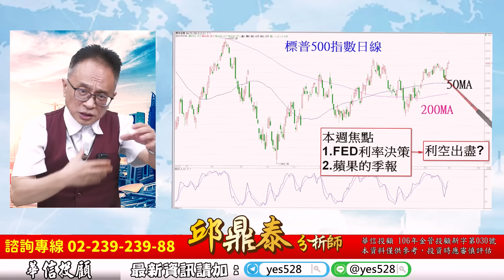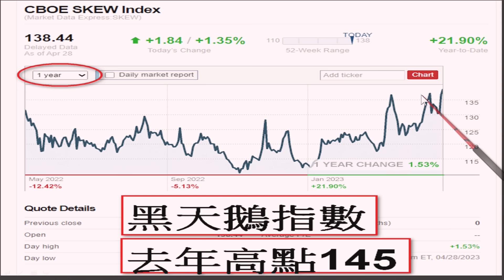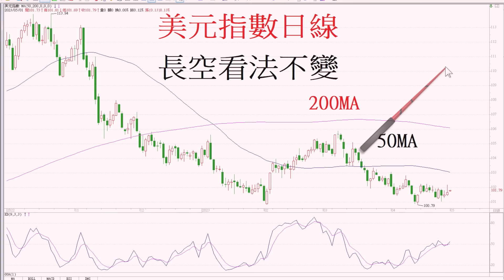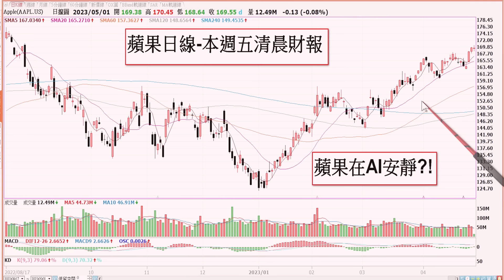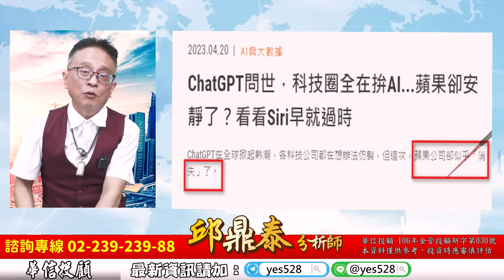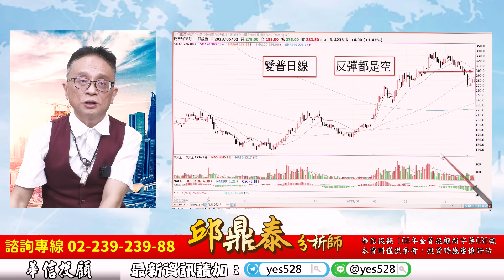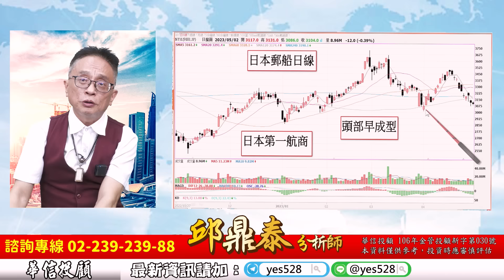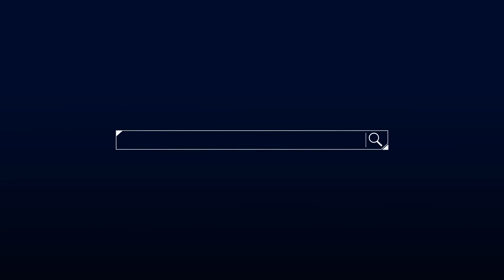理周TV-20230502盤後-邱鼎泰 台股鑫攻略／第一共和銀行破產被接收 危機真解除?欣興放「圓夢假」營收恐大減